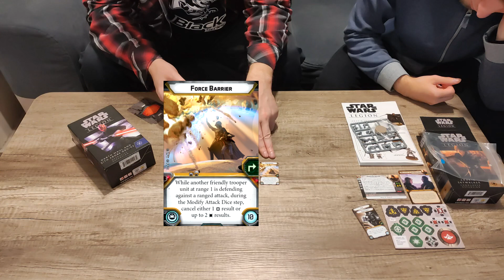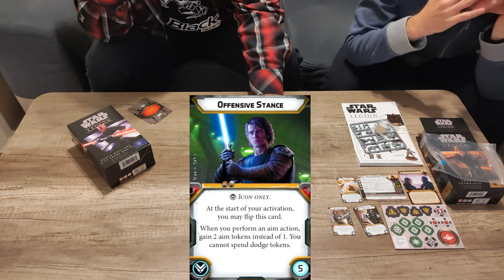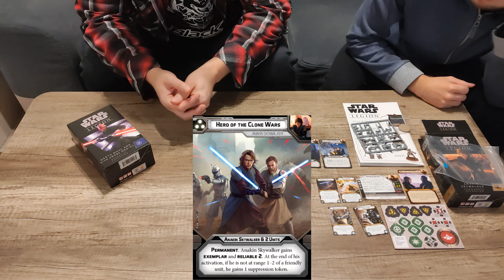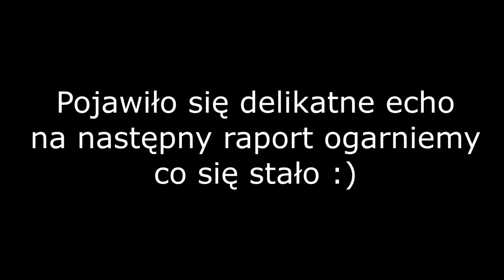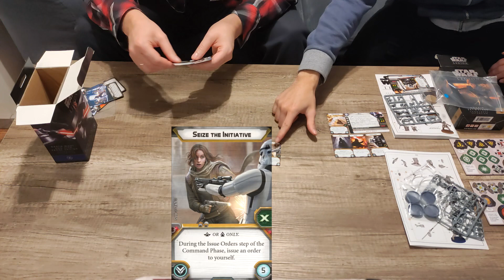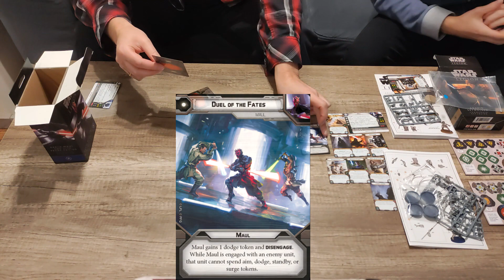STAR WARS LEGION Anakin Skywalker and Darth Maul opening